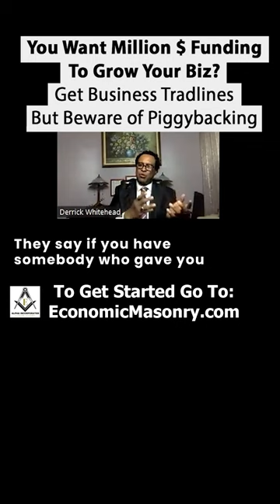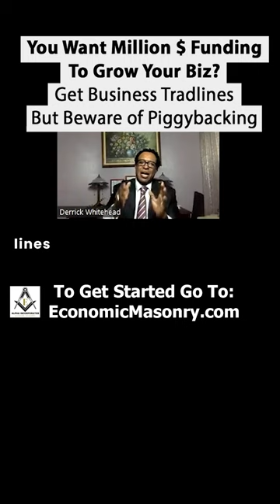Want to Make Millions? Get Business Tradlines But Beware of Piggybacking